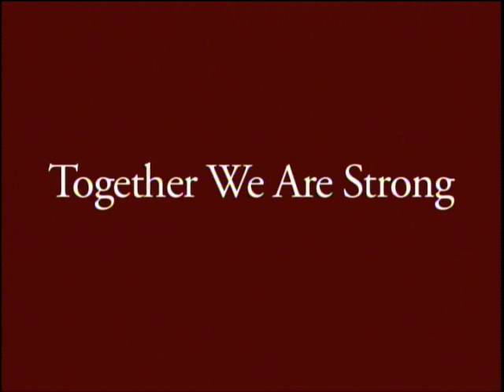Bellarmine Basketball Lean On Me.wmv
Lean On Me is video tribute to the 2009-10 Bellarmine Men's Basketball Team. The Great Lakes Valley Conference Tournament Champions!